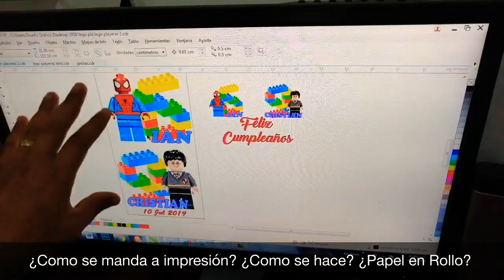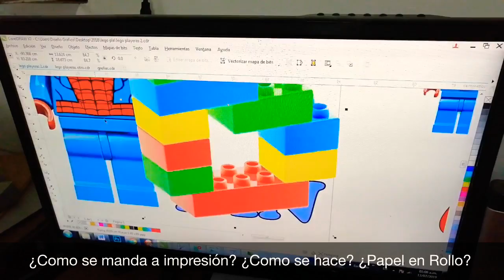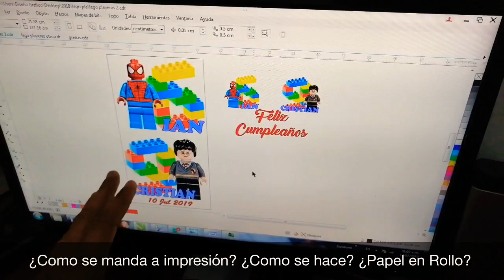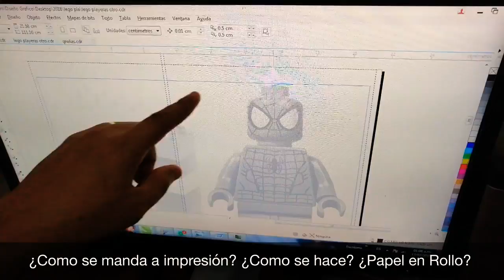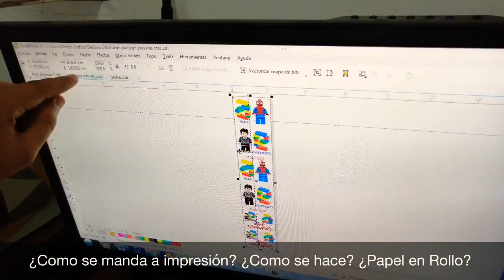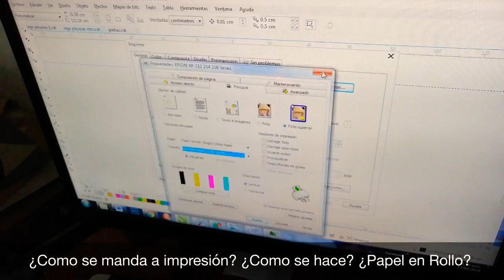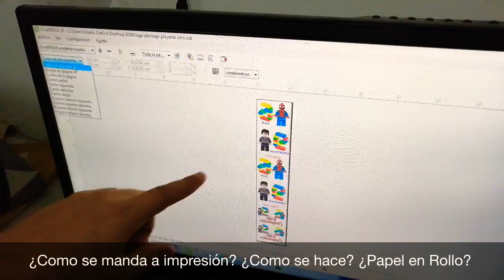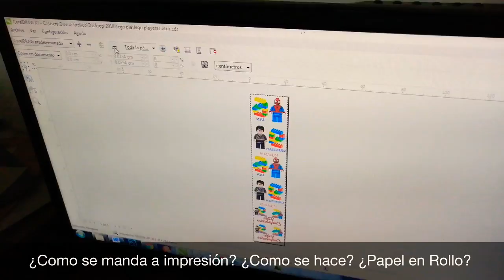Cómo se manda a imprimir a 112 centímetros por 21, Papel para Sublimar en Rollo